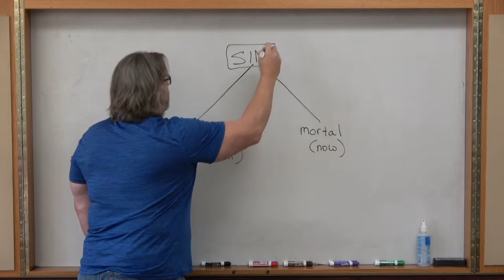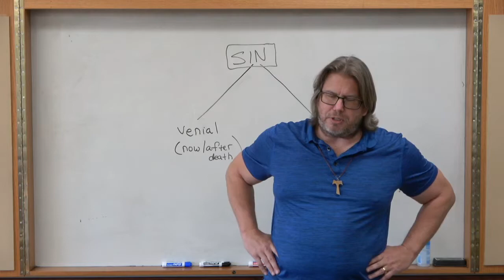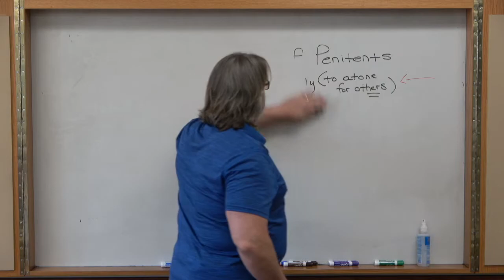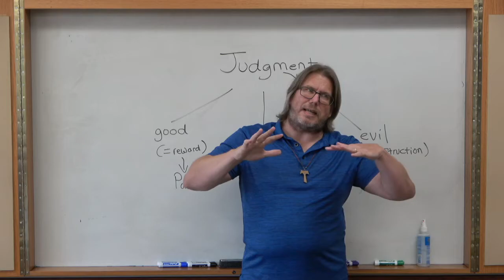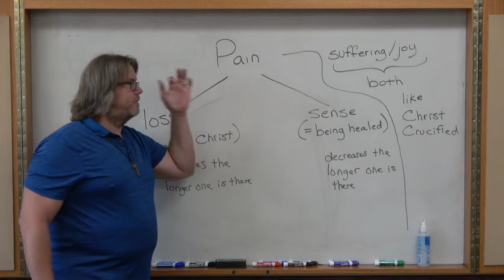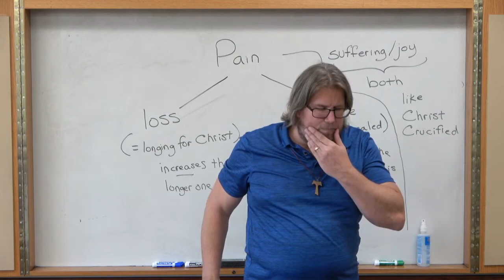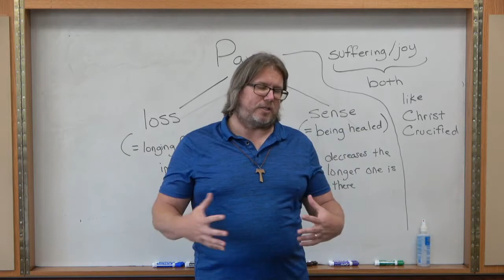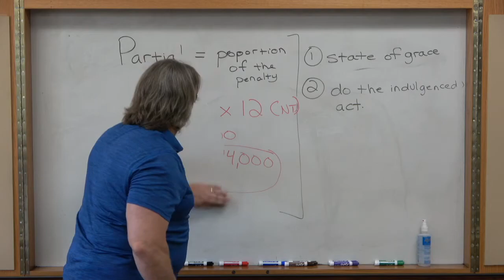Life and Death: Purity and Joy (Week 5 - Final Week)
LIFE AFTER DEATH: PURITY AND JOY
What occurs at the time of death and immediately following it? Our Catholic faith has the answers! We will reflect on what the Church teaches about the experience and meaning of death, our immediate judgment after dying, the after-death purification that occurs in Purgatory in order to perfect us, the various post-mortem realms that Scripture mentions, and the nature of our intermediate existence between physical death and our resurrection. Come and learn the wisdom of Church regarding this important topic.